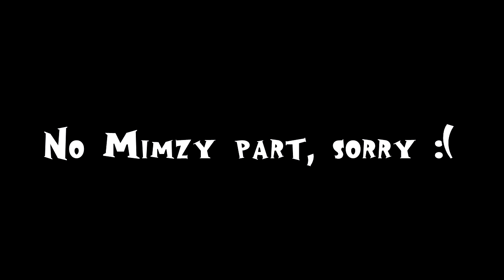(Mae Da Goof Cover) Hell's Greatest Dad from Hazbin Hotel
A big improvement from my previous cover i feel, so i hope you like it!